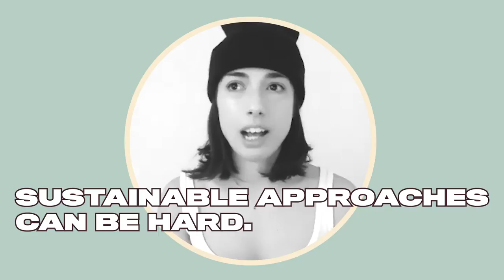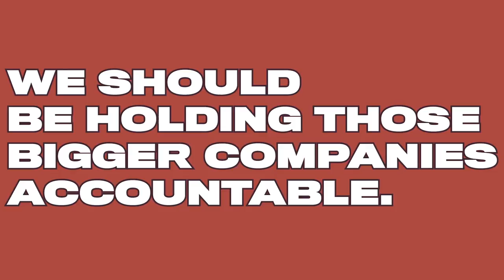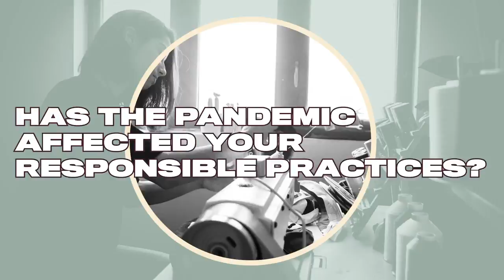How I Am Building A Responsible Business: Ep 2 - The Upcycler | BoFSpecial Edition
What does it take to be a responsible fashion brand? As part of our latest Special Edition, BoF has produced a 5 episode series of educational video articles with entrepreneurs and business owners on how to build a responsible business. Episode two profiles Nicole McLaughlin, Instagram's favourite upcycler, who also consults with major fashion brands to help them understand what to do with their faulty or leftover stock. Fashioning one-of-a-kind creations out of everything from egg boxes to volleyballs, Nicole McLaughlin has shown 443,000 followers that upcycling can be cool.

The New Yorker reckons that companies need to get with the program, watch her advice here, read the full article on BoF now and sign up to BoF Professional to access the full Special Edition.